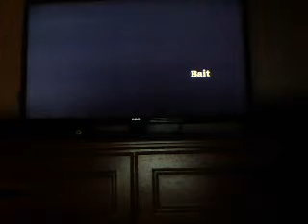Bully: Scholarship Edition - Part 21 - Bike Glitch!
Welcome to Bullworth, you trust fund turds! Come along as I make my way through the bullies, preps, greasers, jocks and townies in Rockstars 2006 hit, Bully.